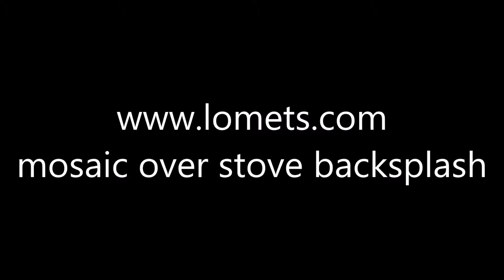mosaic overstove backsplash art